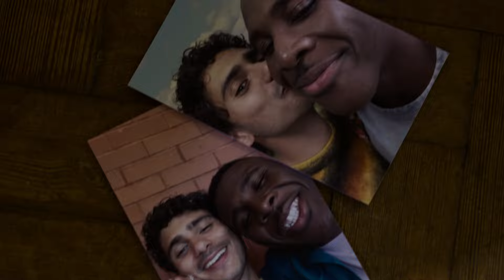Dead Hot | Official Trailer | A Tubi Original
The horrors of the past are back to haunt besties Elliot (Bilal Hasna) and Jess (Vivian Oparah).

Watch now on Tubi.